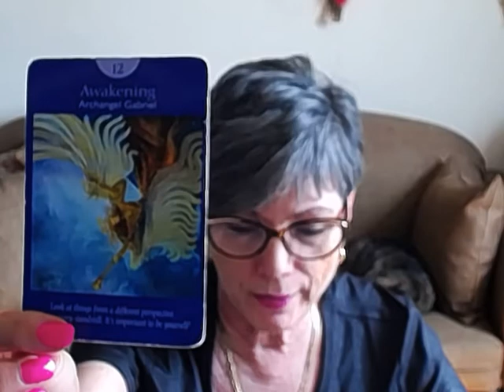Virgo Angel Tarot and Oracle reading for June 2018